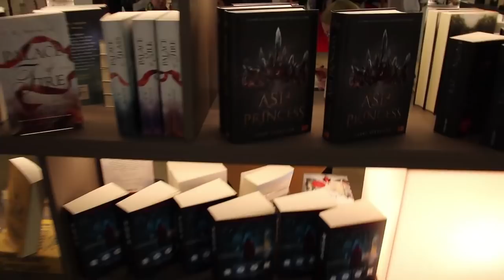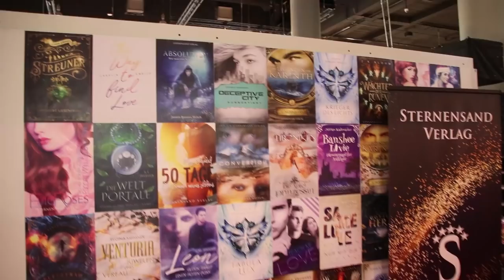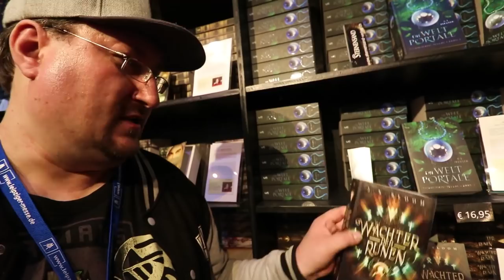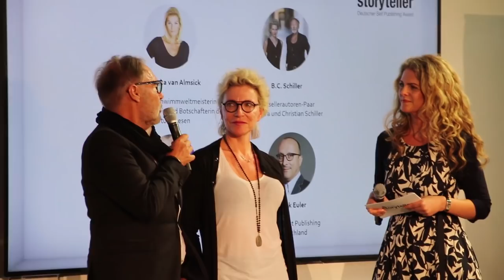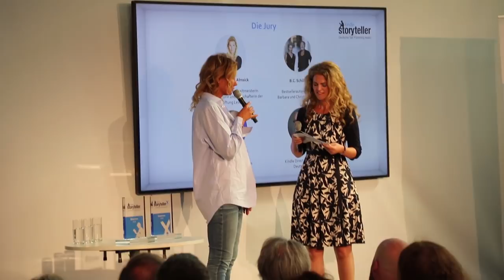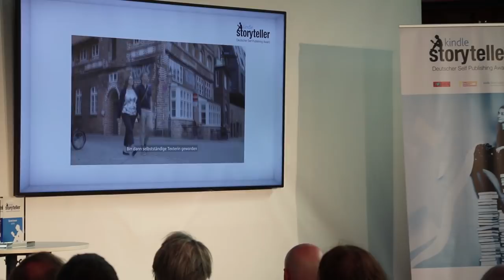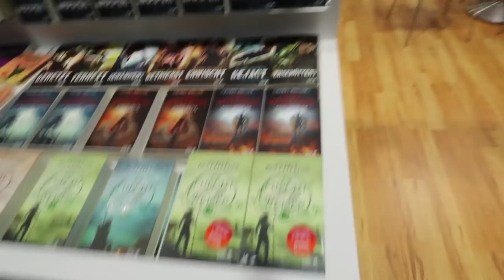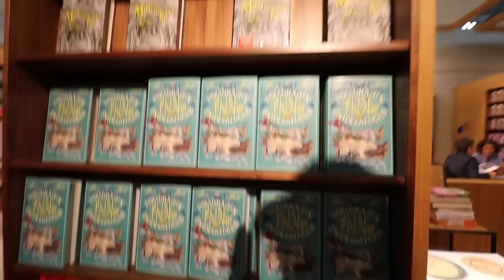Frankfurter Buchmesse Donnerstag 2018 & meine Wunderschönen Eindrücke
Über 40 Minuten Video ja gut ist etwas lange aber kürzer ging es wirklich nicht, ich hab schon 50 Minuten herausgeschnitten also Ruhe.
Es ist ein wunderschöner Messe Donnerstag gewesen und das nicht nur wegen des traumhaften Spätsommerwetters. Es hat wieder so viel zu entdecken gegeben das man einfach überwältigt wurde. Alle Aussteller und Verlage haben sich wieder die größte Mühe gegeben um ihre Stände ganz bemerkenswert herauszuputzen. Bei welchem Verlag ich das extremst gelungen finde merkt ihr unter Garantie sofort im Video. Aber lasst euch überraschen, viel Spaß.

Musik🎵🎶🎸🎻🎹🎷